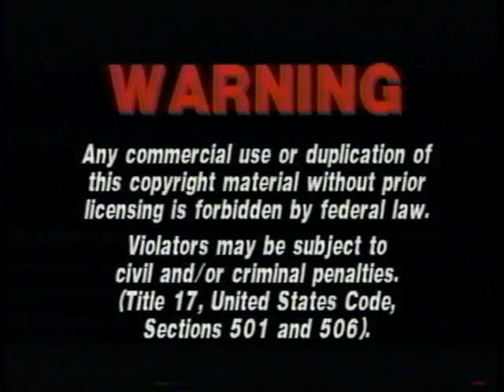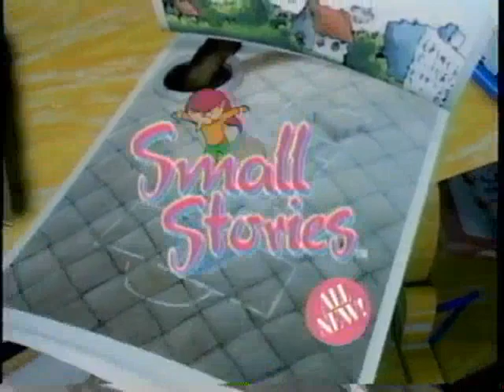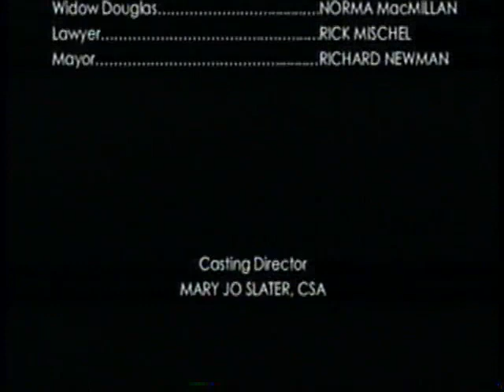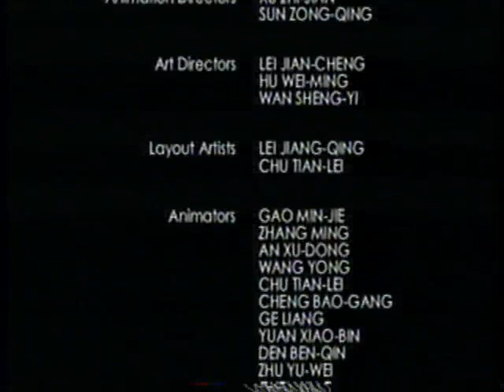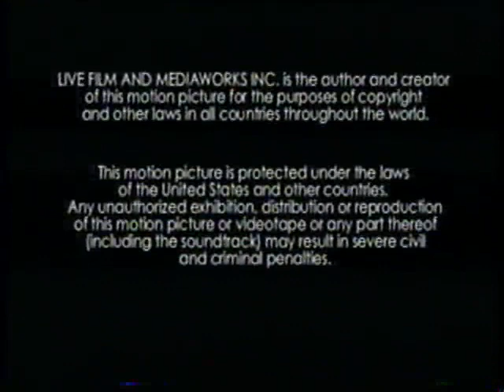The Animated Adventures Of Tom Sawyer (Full 1998 Artisan Entertainment VHS)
Previews Include:
Crayola Video Collection